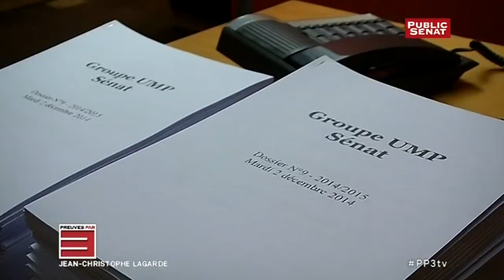Invité : Jean-Christophe Lagarde - Président de l'UDI - Preuves par 3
Avec :
Jean-Christophe LAGARDE, Président de l'UDI